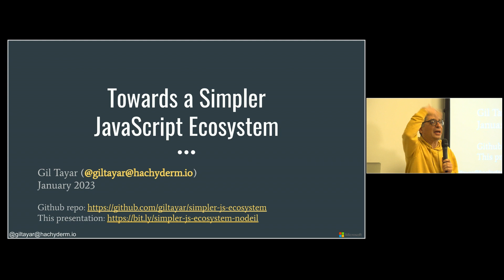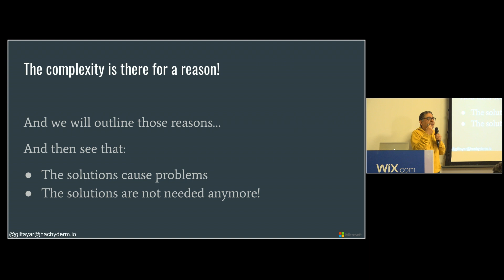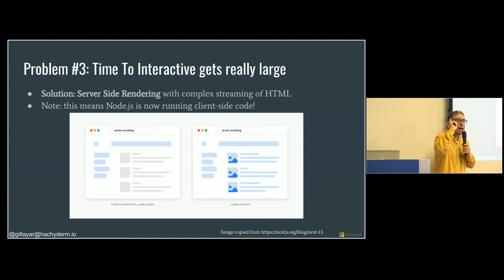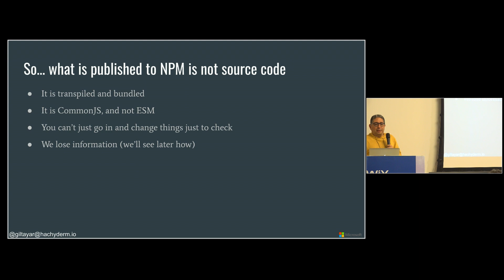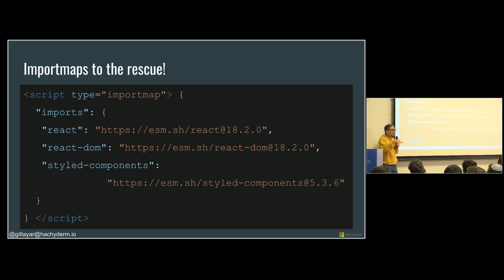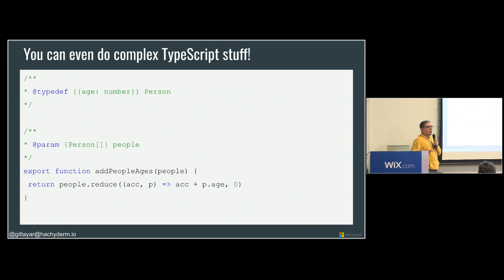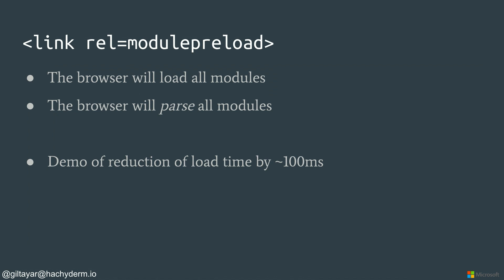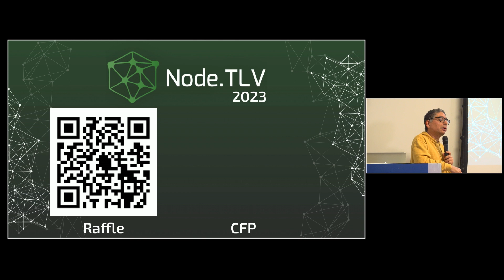Towards a simpler JavaScript ecosystem - Gil Tayar (Hebrew)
The history of the JavaScript ecosystem can be described as a move from a simple ecosystem with no tooling (just write the code and F5!) in the 90s, towards the current wave of massive tooling which nobody understands but which helps us mitigate the deficiencies in browsers and the internet.
Are we stuck there? Writing code for a dynamic language that needs no compiling, and yet surrounding ourselves with extremely complex tooling that we must have to develop significant software? I believe we don’t.
I aim to bring a vision that returns full circle to an ecosystem with little to no tooling. It shows that with modern technologies like import maps, web bundles, the type annotations proposal, 103 Early Hints, and others, we can bring back the simplicity of the early ecosystem, while not sacrificing the advantages of the current one.
This talk presents this vision, and describes the technologies and techniques that enable this return to simplicity.